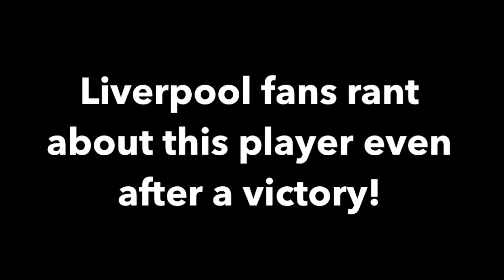Liverpool fans rant about this player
They expect the best, all the time...

Check out which player Liverpool's faithful fans aren't happy about and why...